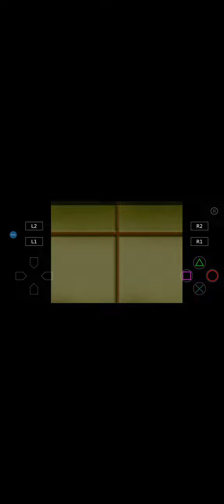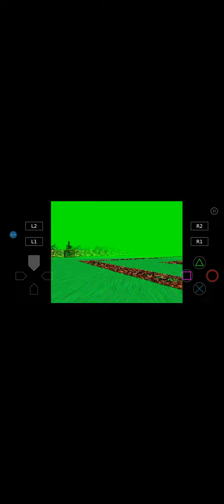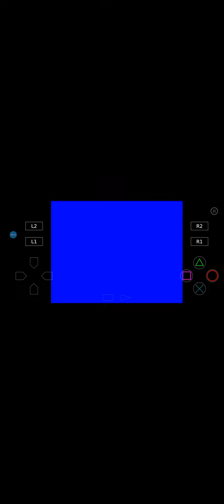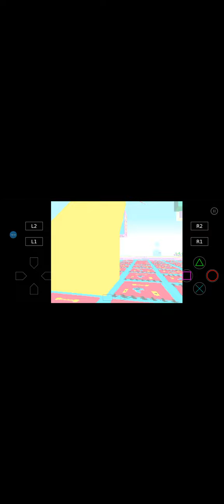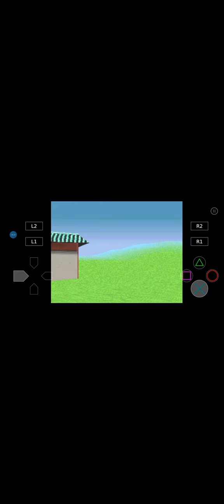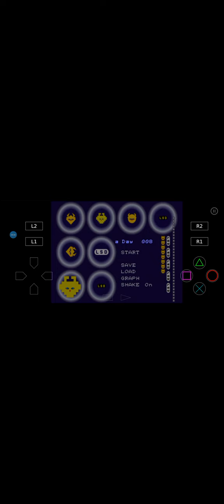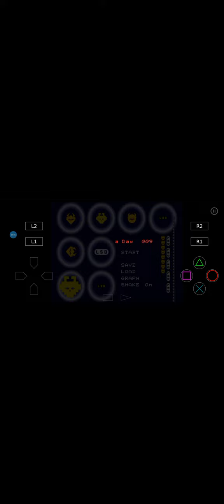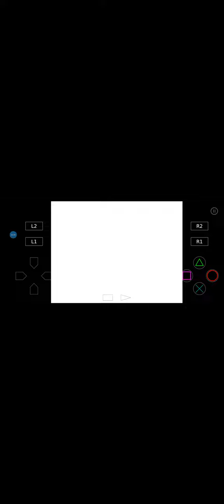Playing LSD : Dream Emulator for Playstation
This game actually lets you see how it feels having a bad LSD trip without having LSD